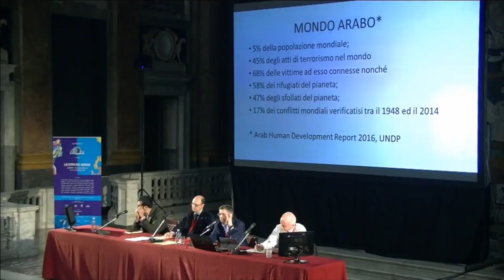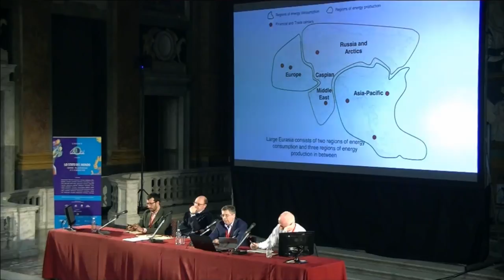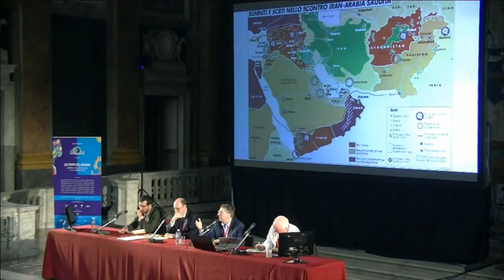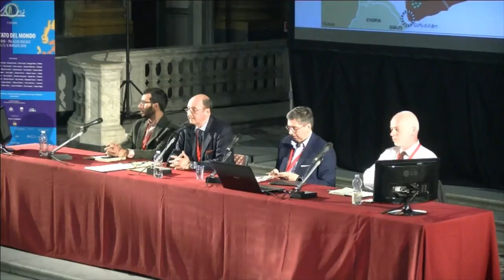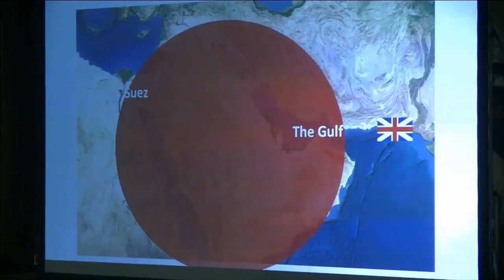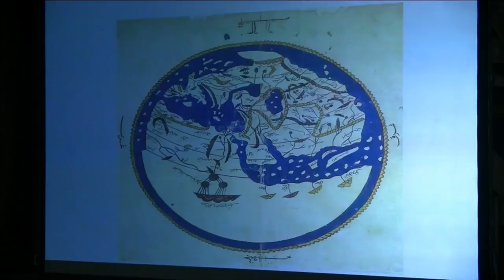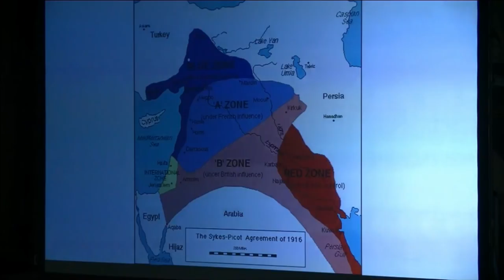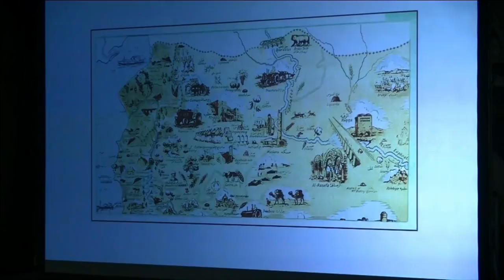Perchè le guerre in Medio Oriente non finiscono mai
Passano i decenni, cambiano i governi, ma la regione mediorientale continua a produrre instabilità, risucchiando le potenze esterne che tentano di intervenirvi. Ragioni, attori e teatri dei conflitti locali, il cui esito sta contribuendo a plasmare nuovi equilibri mondiali.
Marco Carnelos, Ambasciatore
Marco Ansaldo, giornalista, corrispondente di Repubblica dalla Turchia
Lapo Pistelli, direttore Relazioni Internazionali Eni
Margherita Paolini, coordinatrice scientifica di Limes
Lorenzo Trombetta